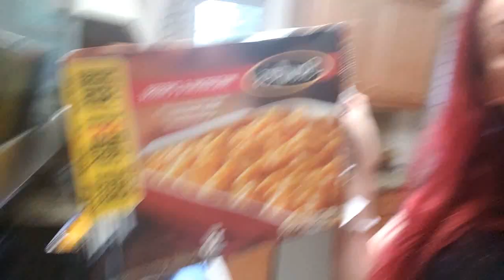Vlog - Como é Morar nos Estados Unidos - EUA - Dia a Dia - Feriado